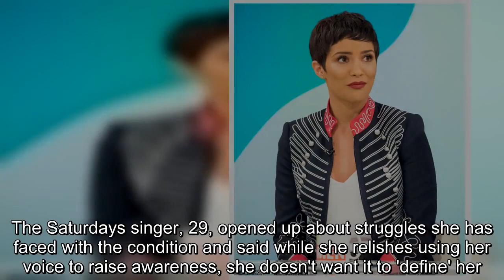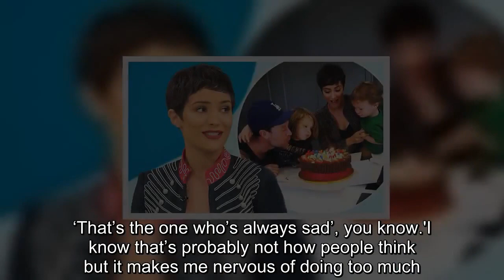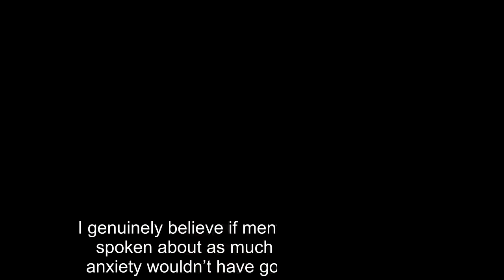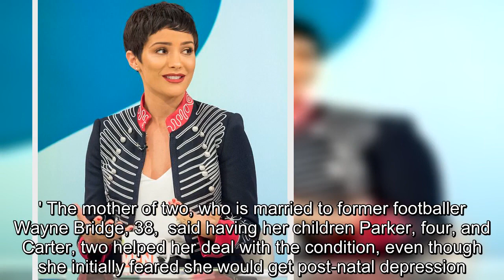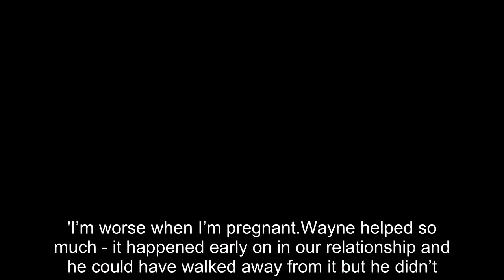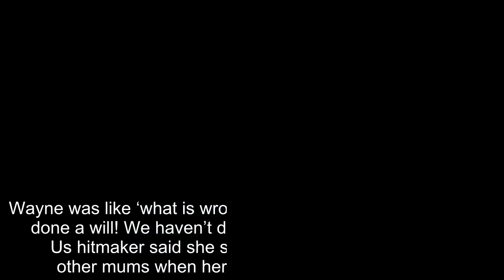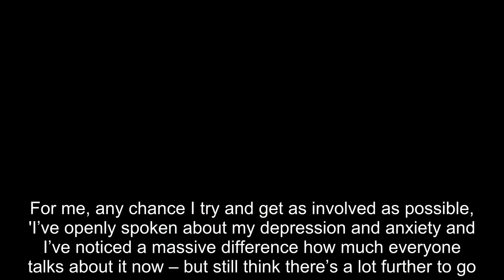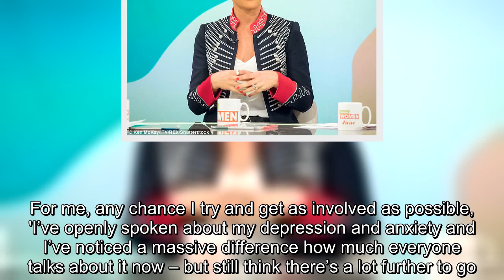Frankie Bridge was 'scared of being the poster girl' for depression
She has been open about her battle with depression and is currently an ambassador for mental health charity Mind.And Frankie Bridge has admitted she is scared of being 'the poster girl' for the disorder as well as opening up about her family life in a candid chat on Thursday's edition of Loose Women.The Saturdays singer, 29, opened up about struggles she has faced with the condition and said while she relishes using her voice to raise awareness, she doesn't want it to 'define' her.She said: 'It’s refreshing that everyone knows, but weird.I was and sometimes still am scared of being the poster girl for depression.‘That’s the one who’s always sad’, you know.'I know that’s probably not how people think but it makes me nervous of doing too much.I’m not embarrassed of it but I don’t want it to define who I am.The Strictly Come Dancing finalist, said she had suffered from anxiety from a very young age.In 2012 she revealed she had been battling depression, after she was forced to take a hiatus from the Saturdays during which she was hospitalised for treatment.The star later said she had been suffering from depression since the age of 15, when she was in pop band S Club Juniors.She said: 'I used to have an inhaler and numerous blood tests as I always had stomach aches and stuff.It wasn’t until The Saturdays that I realised what it was and went to the doctor, but I instantly thought if I saw a therapist I must be crazy, so took me a long time to come around to that.I genuinely believe if mental health had been spoken about as much as it is now, I my anxiety wouldn’t have got to the point it did.It got to the point where I couldn’t cope with very day life.'I was never suicidal but I thought people might be better off if wasn’t here, I felt worthless.I had to become a character of myself to walk into a room and be Frankie from The Saturdays.' When asked if the spotlight made things worse for her, the brunette beauty said: 'I don’t really know.Luckily back then social media wasn’t as big as it is now, so I wasn’t as aware of what people thought of me.'It was more the tiredness and keeping it a secret, pretending to everyone I was OK.' The mother of two, who is married to former footballer Wayne Bridge, 38,  said having her children Parker, four, and Carter, two helped her deal with the condition, even though she initially feared she would get post-natal depression.She said: 'For me having children made it better.Everyone thought I’d get post-natal depression and so did I, so we were on top of it.'I’m worse when I’m pregnant.Wayne helped so much - it happened early on in our relationship and he could have walked away from it but he didn’t.'That’s why it’s important to talk about it – not just for people suffering but those around them, as they don’t really know what to say.'I’ve got two young kids now, back in the day I could have stayed in bed all day and that’s not healthy, so the boys are good in that way.But some days I do feel like doing that.' Frankie,